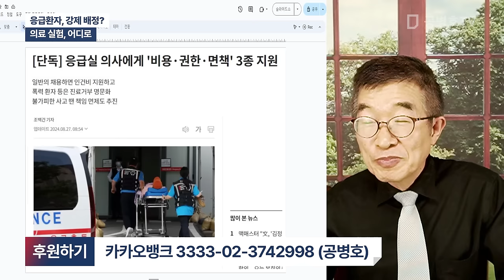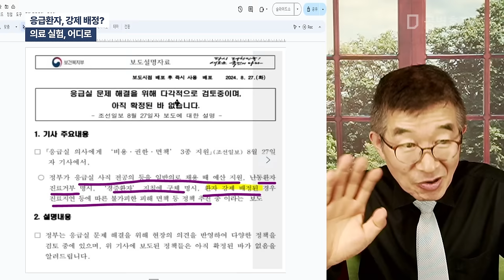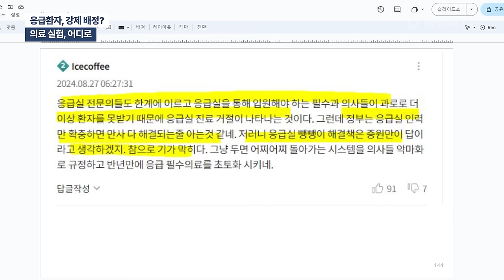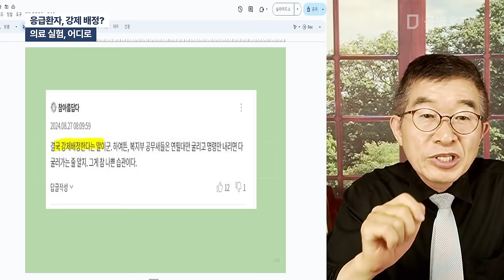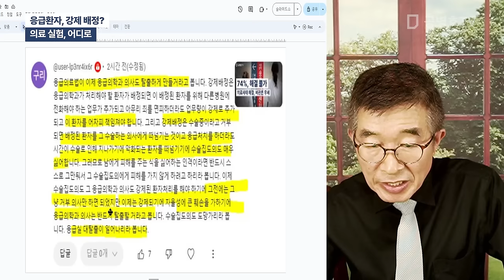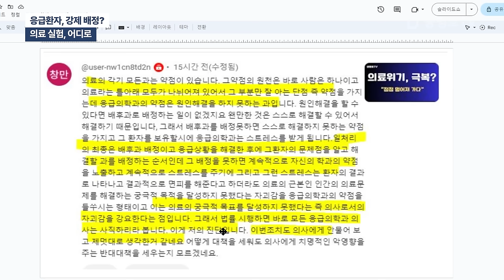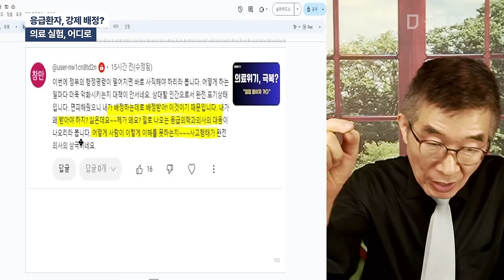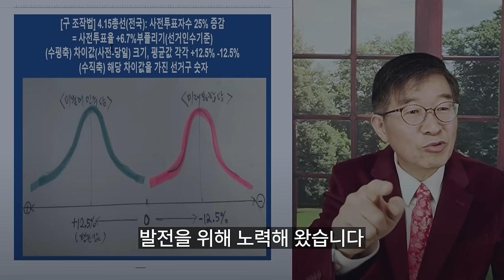응급환자, 강제 배정? / 의료 실험, 어디로 [공병호TV]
Bitcoin : 3MTW849AkP2ftLeSK2teZHMmzLu7Z83s9U